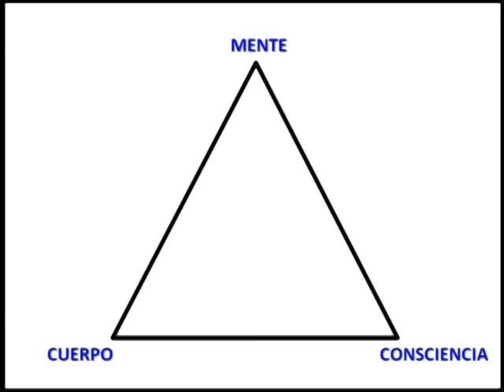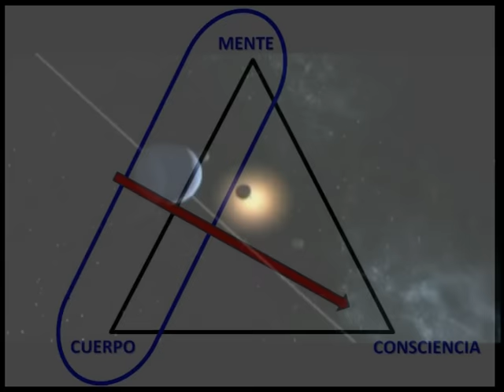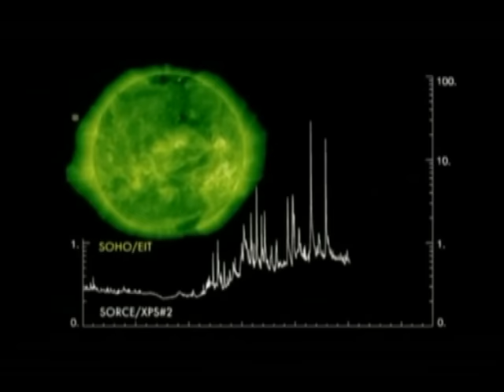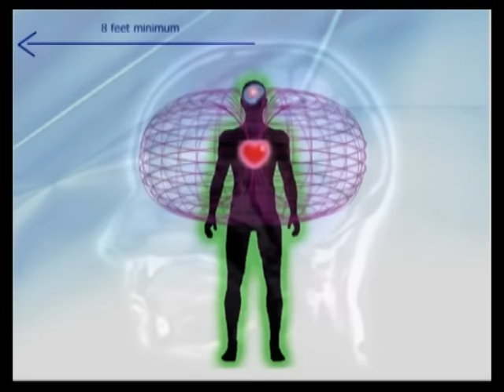Y ahora... LA PAZ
Considero que toda persona que descubre su opción espiritual, lo primero que debe de hacer es conectarse con su conciencia, para de esta manera fundamentar su proceso de entendimiento en la Paz Interior.  Es por esto que deseo hacer este aporte a quienes estén interesados en el tema.
Al margen de si existen o no los Extraterrestres, de lo que debemos estar seguros es de que NOSOTROS existimos, y es por esto que deseo compartir este mensaje de Toma de Conciencia de nuestra existencia como seres CONSCIENTES, lo que nos permitirá alivianar el camino que deseemos emprender hacia nuestro encuentro personal.

Observando objetivamente a los habitantes de este planeta y su disfunción egoica, no tengo ninguna garantía de que el mundo vaya a cambiar, pero de lo que sí puedo estar seguro es de que yo puedo cambiar. lo ideal sería que usted también lo haga. Ésta solo será una decisión personal e intransferible. de todas maneras, ésta es mi contribución por el momento.

Saludos
Jaime